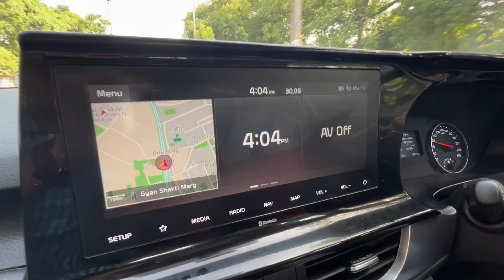"Pehli Baar KIA Car Ke Sunroof Ka Test Aur Shaam Ko Staff Ke Saath Fun Time Masti! 🚗☀🎉"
Hey dosto, 'aProudRealtor Vlogs' mein aapka swagat hai! Aaj ka vlog hain ek aisa din jab maine pehli baar KIA car ke sunroof ka test kiya, aur shaam ko staff ke saath fun time masti ka aanand liya. 🚗☀🎉

KIA car ke sunroof ka experience tha ekdum alag - woh feeling jab aap apni car ke upar khule aasman ke neeche hain, woh kuch khaas hai! ☀🚗

Shaam ko, staff ke saath mazaak, hasi-mazak, aur masti bhari pal. Office ke bahar bhi teamwork aur bonding zaroori hai! 🤣👥🎉

Is vlog mein share ki hui kahani ko dekhein aur aapke sujhav aur vichar humse share karein. 🎥👍

Aapka saath aur support hi hai jo humein aage badhne mein madad karta hai. Chalo, aage badhte hain, dosto, car ke sunroof se lekar staff ke saath masti tak! 😃🚗☀🎉